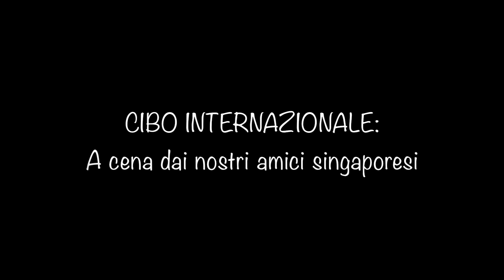vivere in America: ricette internazionali a casa dei miei amici singaporesi con Me the Middle One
vivere in America : parliamo di ricette internazionali e... eccoci :-) vi abbiamo portato alla scoperta di piatti tipici americani e stranieri mostrandovi diverse culture e abitudini :-)
questa volta vi porto a spasso con me a curiosare a casa dei nostri cari amici singaporesi che, in occasione della loro festa nazionale, ci hanno preparato un loro pasto tipico.
Buona visione fra allegria e nuovi sapori :-)
Per la mia vita di ogni giorno mi trovate su Facebook ed instagram come Me the Middle One ;-)